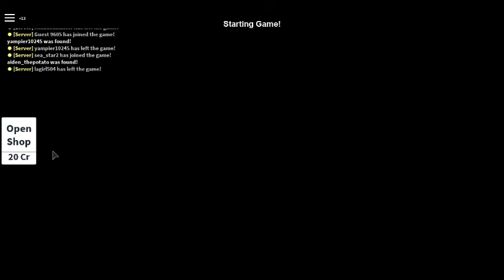Roblox hide and seek extreme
Today I played hide and seek extreme on roblox